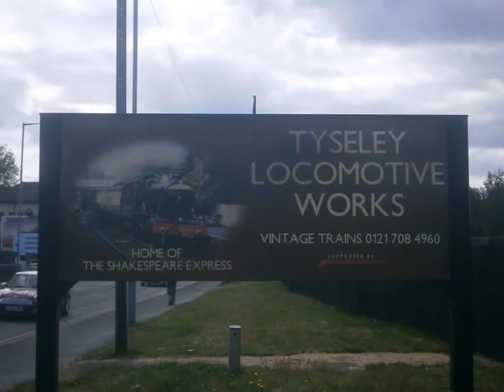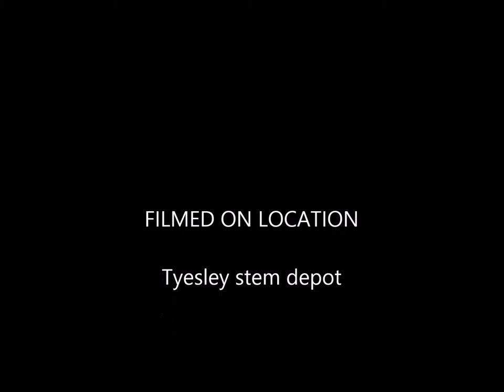tyesley steam trust